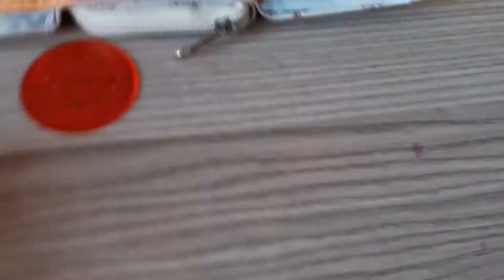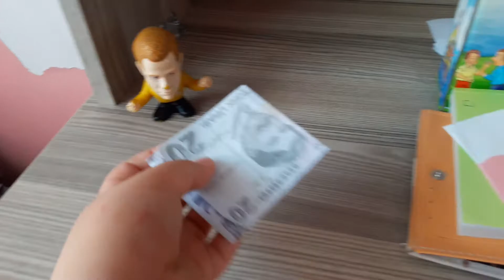1. Film markette bir gün #1